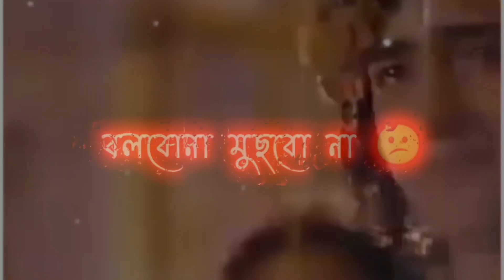Kotodin bolo prem bondini thakbe || Radha Krishna status || what's app status#radhakrishna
Kotodin bolo prem bondini thakbe || Radha Krishna status || what's app status